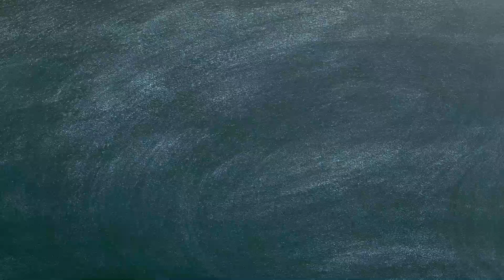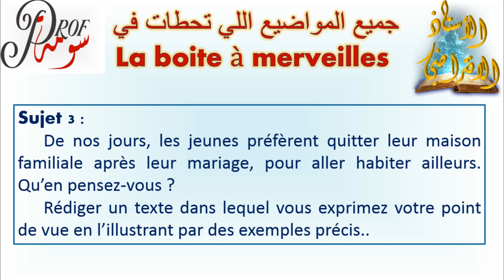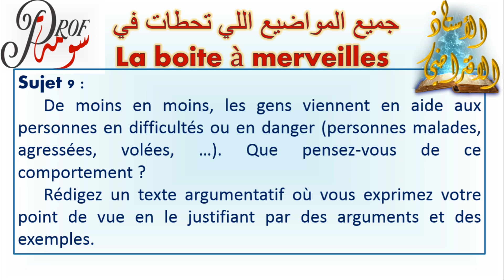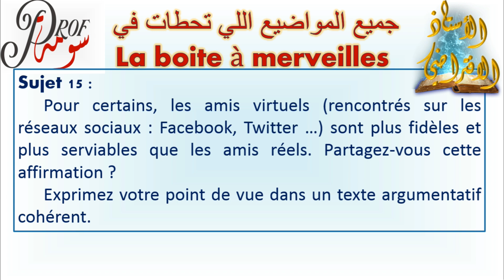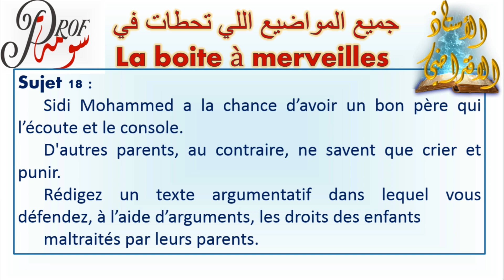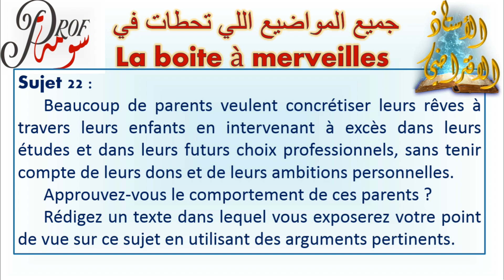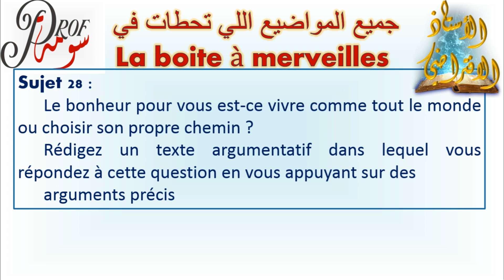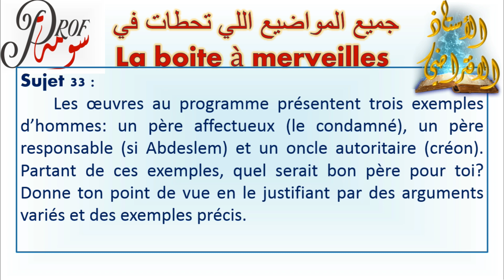la boîte à merveilles جميع المواضيع الانشائية اللي تحطات في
tous les sujets de la boite à merveilles
tous les sujets de production écrite 1bac
tous les sujets de l'examens régional 2020 exame2019 examen2018 examen2017 examen de français 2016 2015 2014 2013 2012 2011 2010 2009
production écrite antigone, production écrite 1 bac la boite a merveille,
production écrite bac libre, production écrite 1 bac texte argumentatif, production écrite voyage,
production écrite le dernier jour d'un condamné, production écrite antigone et ismène,
production écrite argumentatif, production écrite antigone et créon, production écrite antigone le devoir, production écrite aux champs, production écrite argumentatif 1 bac, production écrite antigone 2020, production écrite à la compagne, production écrite voyage à ifrane,
production écrite bac libre 2020, production écrite bac,  production écrite bac 2020,
production écrite candide, production écrite confinement, production écrite conclusion,
production écrite covid 19, production écrite description d'une personne, production écrite de antigone, production écrite driss dotcom, production écrite décrire un lieu,
production écrite regional, production écrite sur la modernité,
 sur le voyage, sur l'immigration, sur la peine de mort texte argumentatif, sur le bonheur,
production écrite 2 année collège, production écrite 2 bac texte argumentatif, production écrite 2 bac libre, production écrite 2 bac il etait une fois, production écrite 2 bac candide le travail,
production écrite 2ème année collège, plan simple  examen de francais 1 bac la boite a merveille, examen francais 1 bac examen régional le dernier jour d'un condamné, examen régional, examen régional antigone, examen régional français 3ème année collège 2019,
examen régional la boite à merveilles avec correction, examen régional le dernier jour d'un condamné chapitre 1, examen régional comptabilité analytique, examen régional le dernier jour d'un condamné chapitre 2, examen régional la boîte à merveilles chapitre 1, examen régional antigone et la nourrice explication et correction تصحيح الامتحان الجهوي👆👆👆, examen regional,
examen régional bac libre session de rattrapage candide chapitre 30 tanger tétouan 2020,
examen régional la boîte à merveilles, examen régional la boite à merveilles chapitre 2,
examen régional casablanca settat 2017,
examen régional d'antigone, examen regional francais, examen régional français,
examen régional français 3ème année collège 2018,
examen régional le dernier jour d'un condamné chapitre 13, examen régional svt 3ème année collège 2019, examen_régional_2020, antigone examen régional 2020
كيفية تنظيم الوقت
تصحيح جهويات